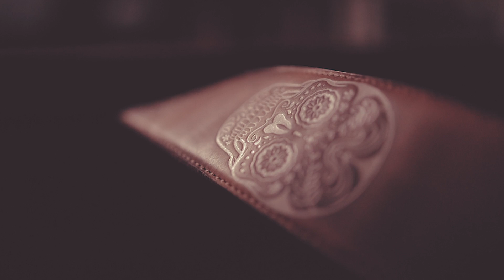Yonse Feat. Julián Saldarriaga - Tormenta Herida (Video Oficial)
Video oficial de "Tormenta Herida" de Yonse Feat. Julián Saldarriaga, tema ya disponible en plataformas digitales.
Love Of Lesbian